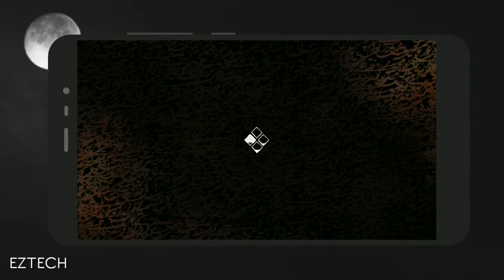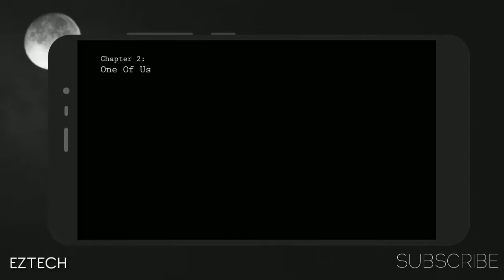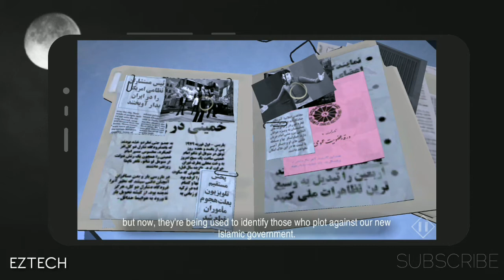1979 Revolution Gameplay on Redmi Note 3 !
Hello guys,

Today I am gonna show you gameplay of 1979 revolution game on my redmi note 3. 1979 revolution is a game based on true story but it is very short game. Also the ending of 1979 revolution is not good .